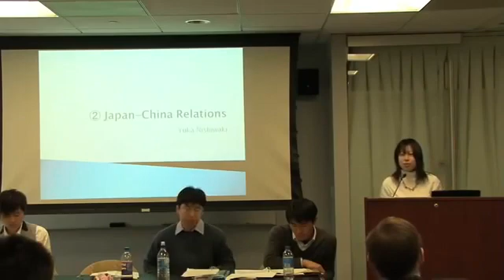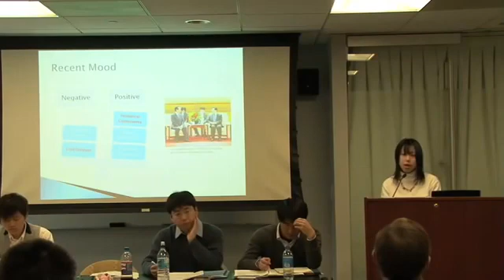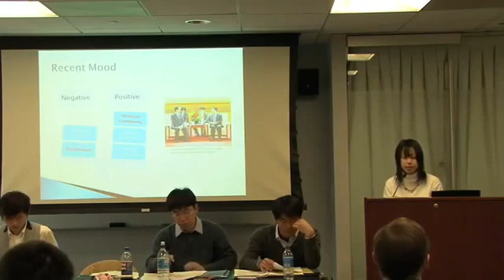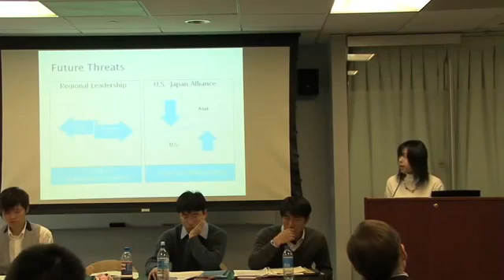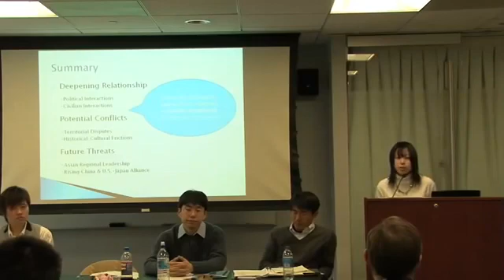京都大学 経済学部 国際政治経済学 03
国際政治経済学
京都大学 坂出 健 准教授
U.S. - Japan - China Relations & East Asian Regional Security

関連講義はこちらからご覧ください。